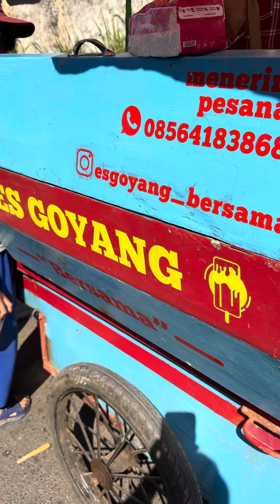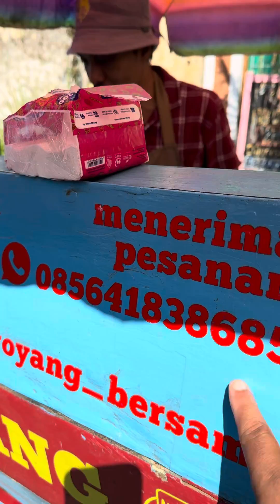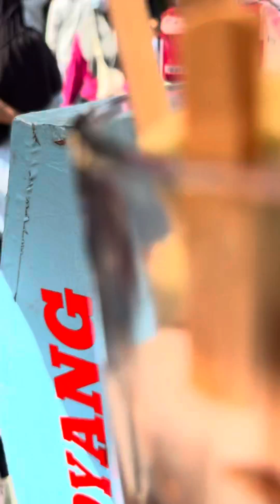Es goyang kuliner enak,murah, jadul dan langka cuma ada satu yang jual di kota Semarang